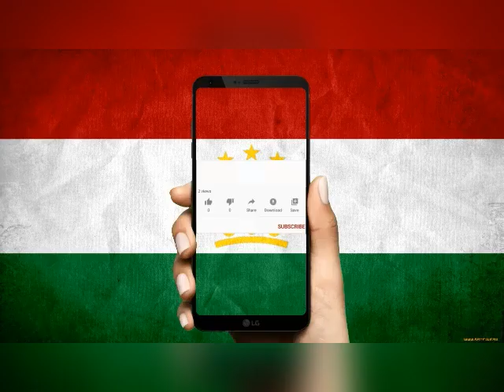СРОЧНО! ПОСОБИЕ НА ДЕТЕЙ от 3 до 7 лет с 1 января 2021.Нужно писать заявление с 1 апреля.